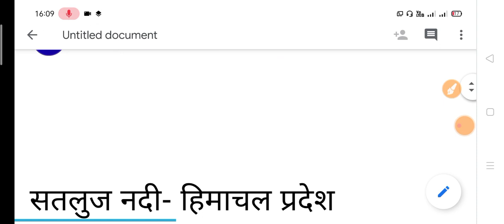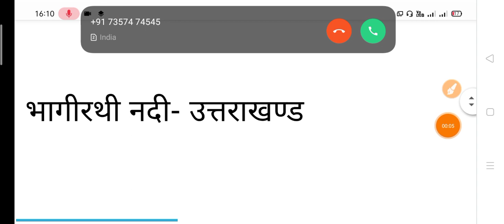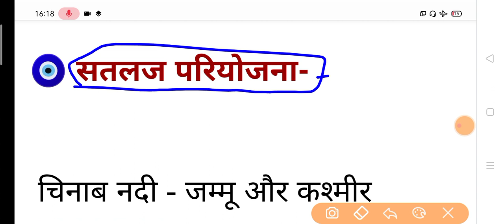भारत सामान्य ज्ञान //प्रमुख जल परियोजनाएं//India gk top question//Rajasthan patwari exam preparation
सिलेबस पर आधारित classes को पढ़ सकते है जो कि बिल्कुल निशुल्क है!!
rajasthan patwari math classes,
rajasthan patwari gk Classes,
rajasthan patwari ENGLISH classes,
rajasthan patwari computer Classes
rajasthan classes reet online classes
rajasthan patwar online classes 2020
भारत भूगोल के सेलेक्टेड प्रश्न
Rajasthan patwari 2020
RAJASTHAN PATWARI HINDI CLASS
पटवार हिन्दी प्रश्नोतरी
Rajasthan Patwar hindi important question
reet 2020 aavedan
reet 2020 apply
reet 2020 admit card download
reet 2020 age
reet 2020 application
reet 2020 book
reet 2020 bharti
reet 2020 best books
reet 2020 commerce syllabus
reet syllabus 2020 download
reet 2020 exam date latest news in hindi
reet 2020 exam form
reet 2020 exam date latest news today
reet 2020 gk syllabus
reet 2020 gk question
reet 2020 gk syllabus level 2
reet syllabus 2020 hindi pdf
reet 2020 important question
reet 2020 ki exam date
reet 2020 ka paper kab hoga
reet 2020 ke liye best book
reet 2020 latest update today
reet 2020 maths syllabus
reet 2020 study material pdf
reet 2020 ka model paper
reet 2020 news in hindi
reet 2020 new syllabus
reet 2020 new notification
reet 2020 online coaching
reet 2020 old paper
reet 2020 online test series
reet 2020 online application
reet 2020 online mock test
reet 2020 pdf download
reet 2020 press note
reet 2020 preparation
reet 2020 pariksha
reet 2020 question
reet 2020 registration date
reet 2020 syllabus pdf in hindi
reet 2020 syllabus pdf in english
reet 2020 syllabus level 2 sst
reet 2020 sst syllabus
reet 2020 ki taiyari kaise kare
reet 2020 notification today
reet syllabus 2020 urdu
reet vacancy 2020 last date
reet vacancy 2020 syllabus
reet vacancy 2020 ki latest news
wifistudy reet 2020
reet 2020 level 2 posts
#8 Patwari Online Classes 2020